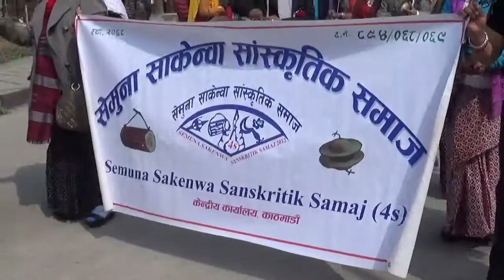अन्तराष्ट्रिय मातृभाषा दिवसमा विभिन्न झाँकीको साथ् प्राज्ञ,साहित्यकार, कलाकारहरुको जुलुस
अन्तराष्ट्रिय मातृभाषा दिवसमा विभिन्न झाँकीको साथ् प्राज्ञ,साहित्यकार, कलाकार र बुद्धिजीवीहरुको जुलुस